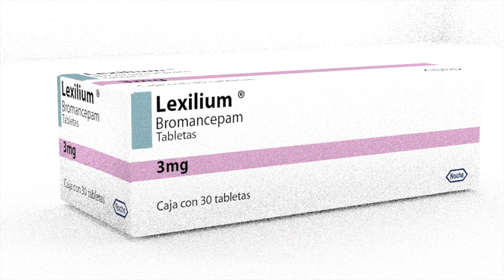Visita mi estudio Natalia Rodríguez Caballero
Desde la colonia Santa María la Ribera en la Ciudad de México la artista visual Natalia Rodriguez Caballero no recibe en su estudio y desde ahí nos muestra los proyectos en los que esta trabajando actualmente en los que se apropia de métodos de tratamiento psiquiátricos para subrayar sus contradicciones y descontextualizar los modos de operar de la medicina.